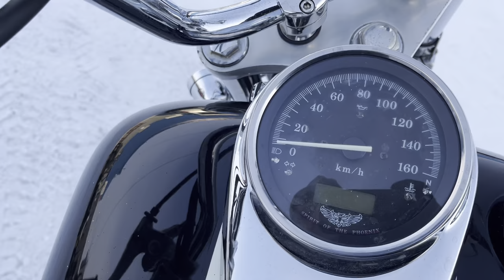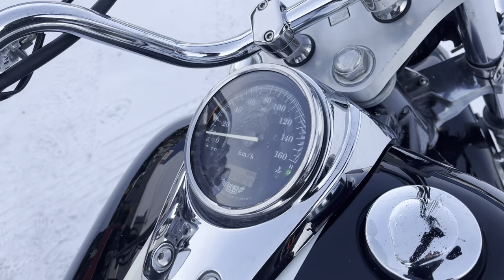No. B10560 HONDA SHADOW 400 SLASHER